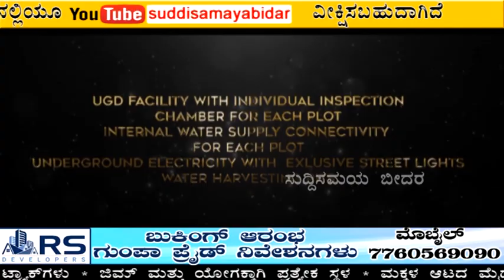Suddi Samaya News Bidar 20-08-2022